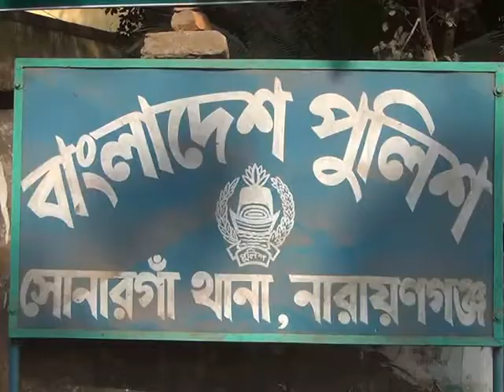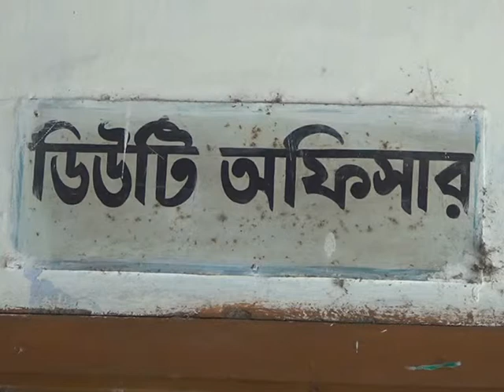সোনারগাঁয়ে নিখোঁজের ৪ দিন পর পানির ট্যাংক থেকে স্কুল ছাত্রীর গলিত লাশ উদ্ধার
নারায়ণগঞ্জের সোনারগাঁয়ে নিখোঁজের ৪ দিন পর তৃতীয় শ্রেণীর ছাত্রী আনিছা আক্তারের লাশ উদ্ধার করেছে পুলিশ। শুক্রবার দুপুরে উপজেলার বৈদ্যেরবাজার ইউনিয়নের উলুকান্দি গ্রামের আব্দুল মালেক মিয়ার নির্মাণাধীন ভবনের পানির ট্যাংক থেকে আনিছার লাশ উদ্ধার করা হয়। তবে কি কারনে কারা এ হত্যাকান্ড ঘটিয়েছে তা স্বজন ও পুলিশ এখনো স্পষ্ট নয়।